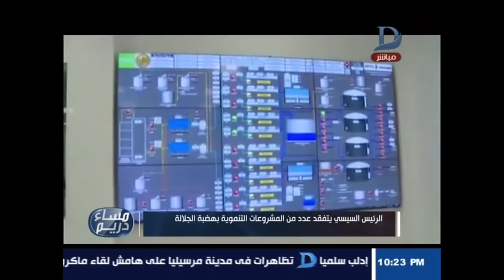مساء دريم| برلماني: هضبة الجلالة مشروع يصب في صالح قطاع السياحة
11843 أفقى

►Subscrip Now◄

►Follow us ◄